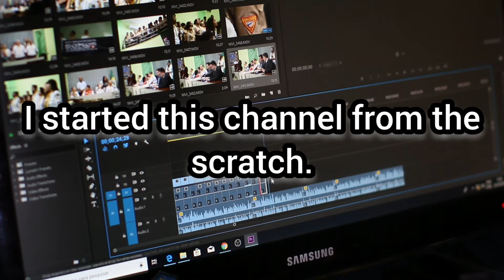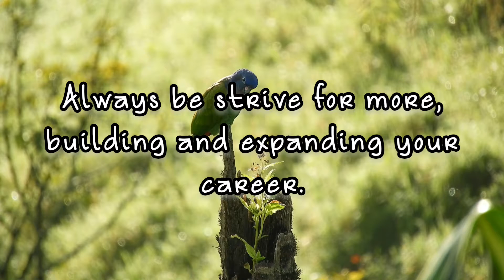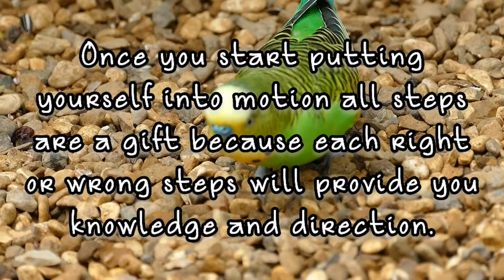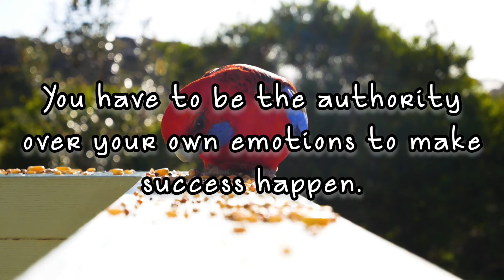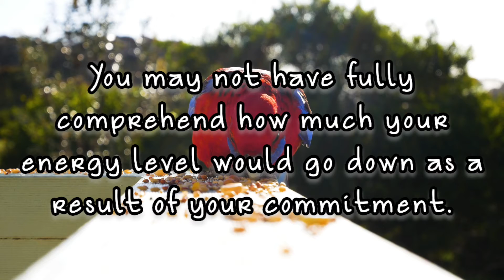Journey 008 - (0.0285%) First step of journey to success | small youtuber | 285 subscriber.